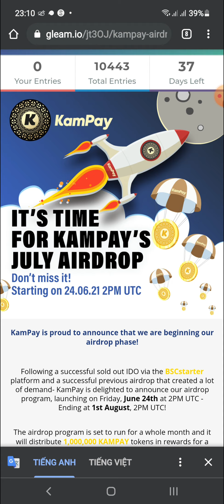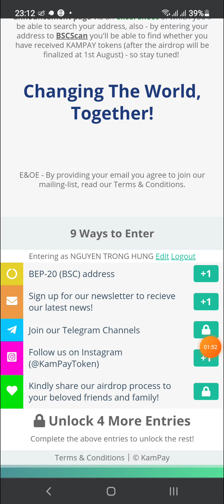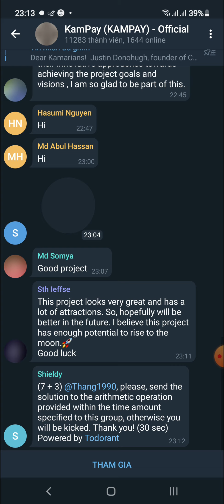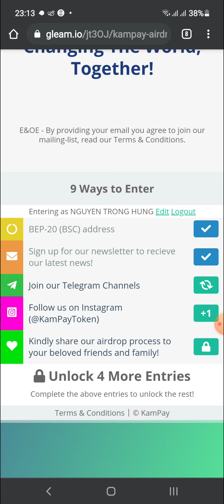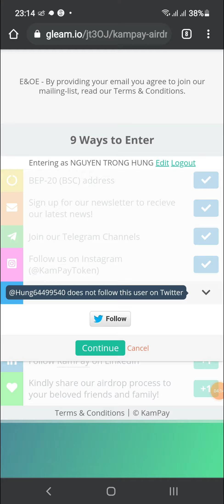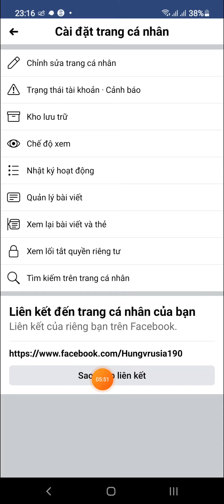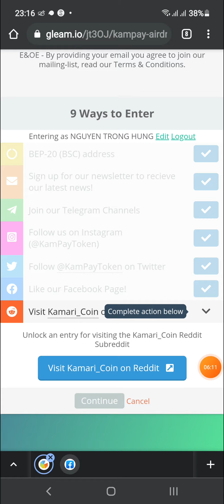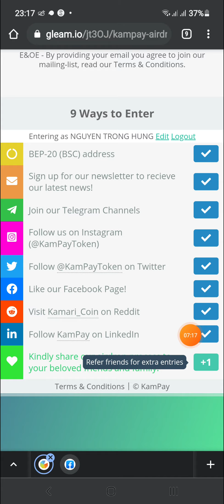HƯỚNG DẪN THAM GIA DỰ ÁN ĂN CHIA 800 ~ 1000.000 TOKEN KAMPAY MẠNG BSC | HƯNG VRUSIA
🖍Anh Em tương tác Flow twitter với nhau nha

🖋 Đăng Ký KYC Sàn Coinsbit (thành công ) nhận 2000 CIN ~ 200$

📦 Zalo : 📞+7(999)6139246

Code : GBOEQ

COMMEN     ✍

FOLLOWING  💟